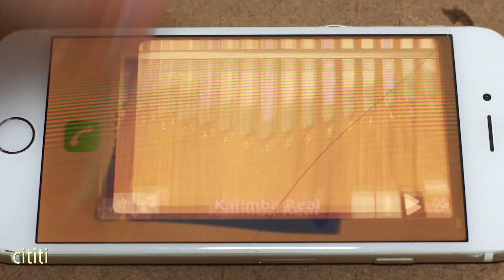Faire un kalimba électrique - piano à pouce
Dans cette vidéo, je vais vous montrer le moyen simple de fabriquer votre propre kalimba électrique, en espérant qu'il vous plaira.